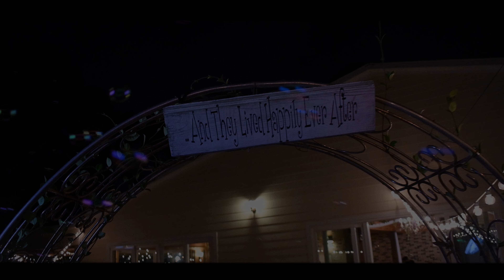A Wedding Day at Kemah Gardens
Captured during the month of October.